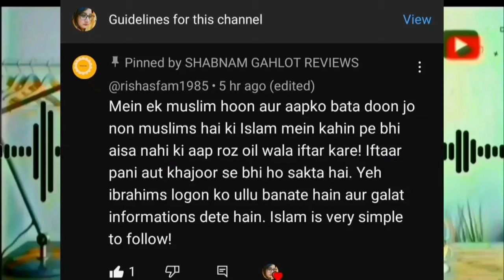Chalu Appi ki Janbujh kar ki hu harkatein 😱| kya ye shade karna tha❓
Chalu Appi ki 'Ramadan' main ki hue Besharmi😡😱 Saba Ibrahim ||  Dipika kakkar ibrahim || shabnam || Double Dimag vali Appi😱 || saba Ibrahim|| Dipika kakkar ibrahim|| Shoaib Ibrahim|| Shabnam Parveen||
Uff😱 Kitni Nautanki 😱|| Saba Ibrahim|| dipika kakkar ibrahim||Shoaib Ibrahim|| shabnam Parveen||
Naani" Amma Kahan Gayen😱??|| Saba Ibrahim|| Dipika kakkar ibrahim| Shoaib Ibrahim||